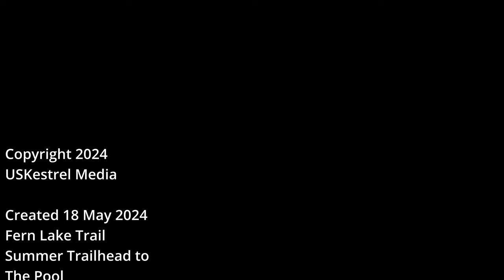The Pool RMNP 18 May 2024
A short video showing the Big Thompson River at The Pool in Rocky Mountain National Park...the soothing sounds of moving water!